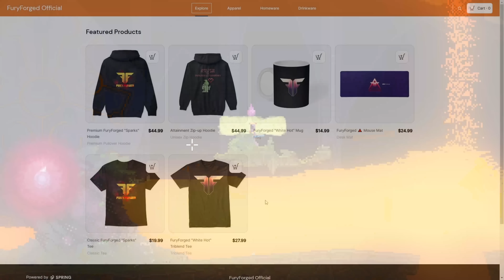How to perk dupe in Noita and survive doing it (patched!)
After it was discovered by Twist, the perk duping exploit was patched and made more difficult to pull off by the devs, thus making it a feature. Let's explore how to do this and what it means...